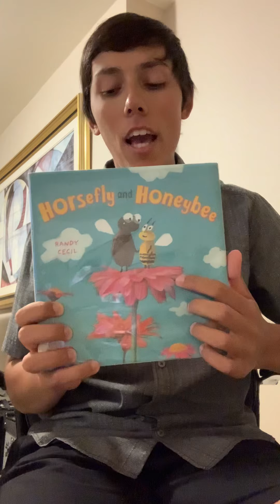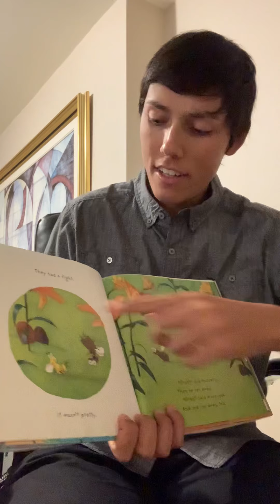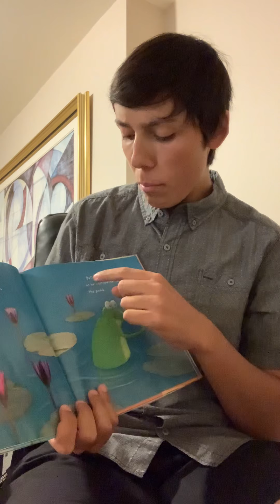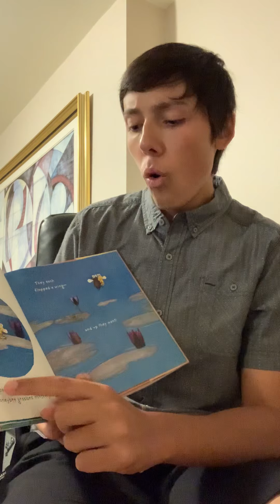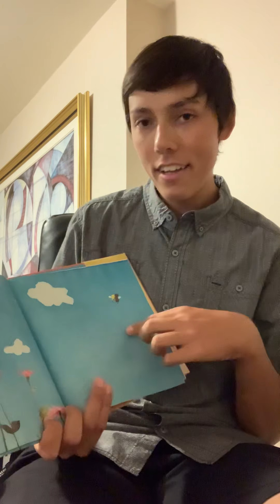Horsefly and Honeybee: Read Aloud Prediction Version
Lakehead University Orillia - EDUC 4031 (Language Arts)
Fall 2021